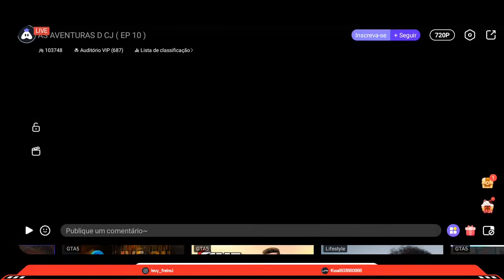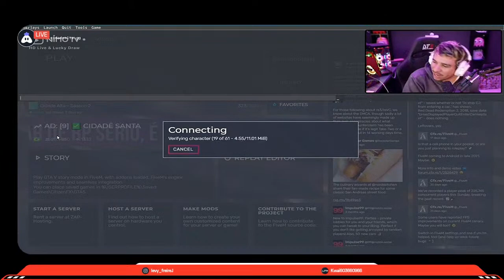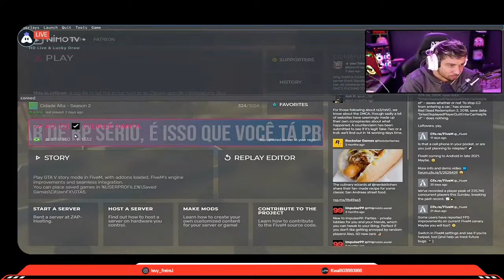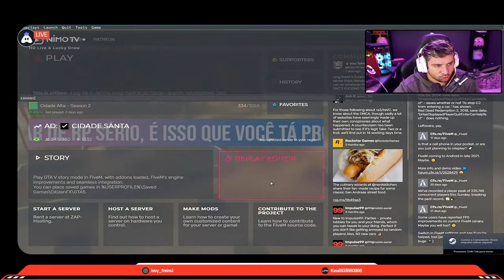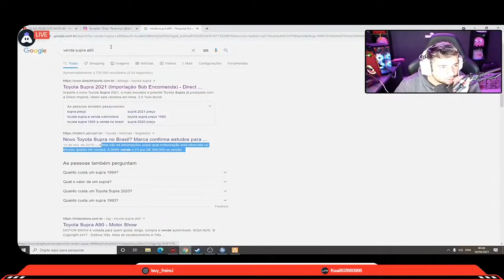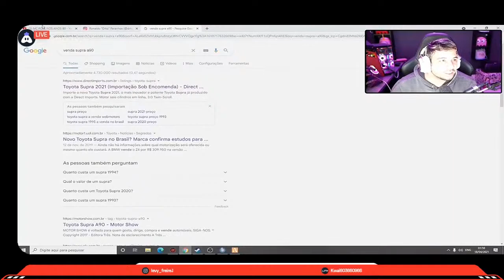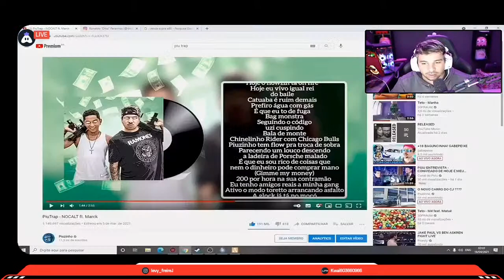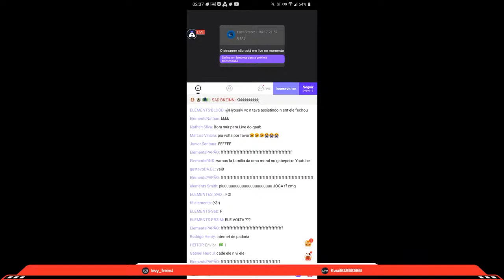Live On Piuzinho Cj E Connor Ao Vivo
Hey folks! Watch me play Nimo TV!